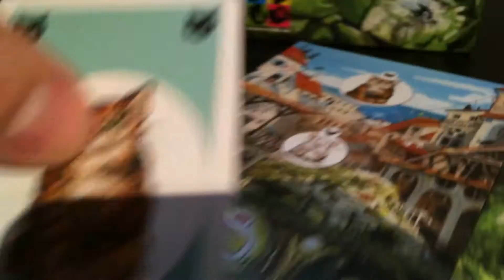Om Nom Nom - 60 second review with Ben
What game should I review next?